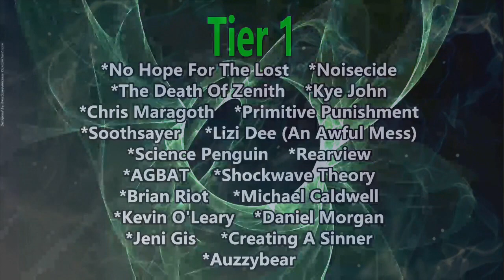Cheap Skate - Puny Little Life Form (Reaction)